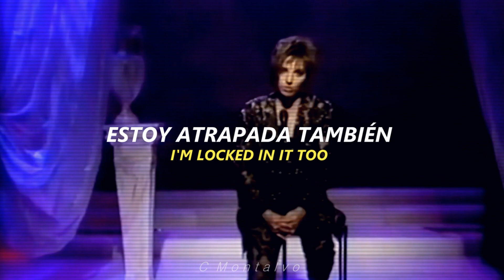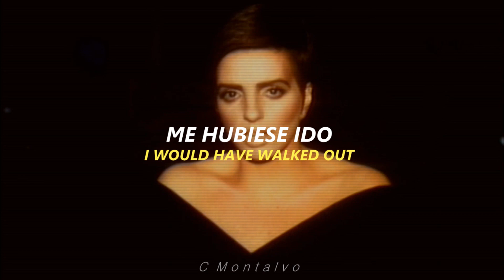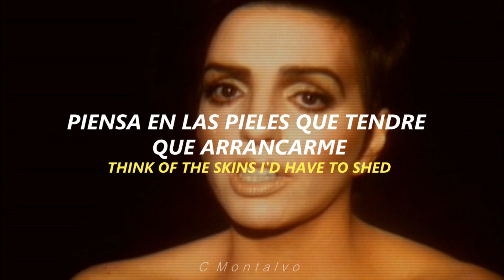Liza Minnelli | So Sorry, I Said (Subtitulado Español/Lyrics)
Año: 1989
Album: Results (Expanded Edition)
So, Sorry I Said, fue el tercer sencillo de Results lanzado en 1989, la canción ocupo el puesto 62 en lo UK Singles Chart, teniendo una gran baja en comparación, con sus sencillos anteriores.
Cuando escribieron la canción, los miembros de Pet Shop Boys pensaron en un dúo entre Liza y Frank Sinatra, aprovechando la presencia de ambos en Londres pero ella no pareció entusiasmada y sugirió que fuera Neil su “partenaire”, algo que finalmente fue descartado. De este modo, es Liza la única intérprete de una preciosa balada. El videoclip fue hecho en un teatro vacío en Reino Unido con Liza en Primer Plano, esta canción es la que mas simpatiza con Liza respecto a sus vida amorosa, llena de fracasos y engaños.
NOTA: Este video solo es para fans, no soy propietario de la canción ni de el fondo que se esta  usando, si deseas algún video dejármelo saber en los comentarios. Por otro lado las traducciones realizadas no siempre son textuales, siempre trato de darle un sentido de tal manera que el mensaje sea el mismo, cualquier duda o consulta igualmente en los comentarios siempre con respeto por favor.